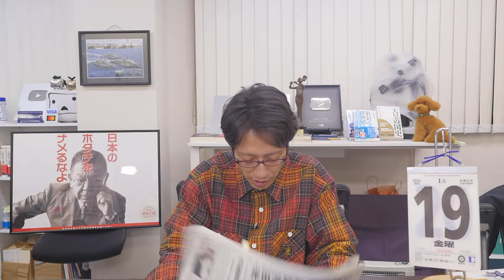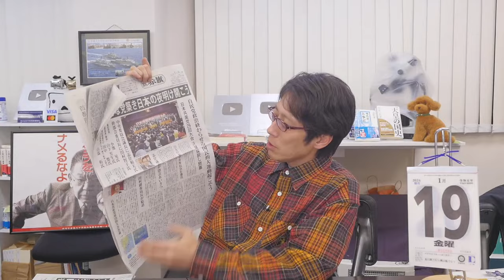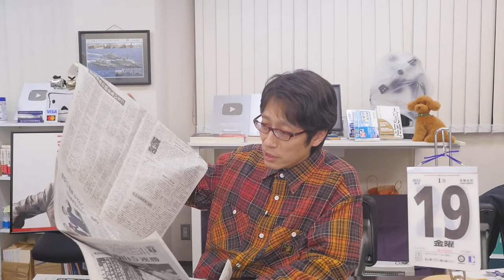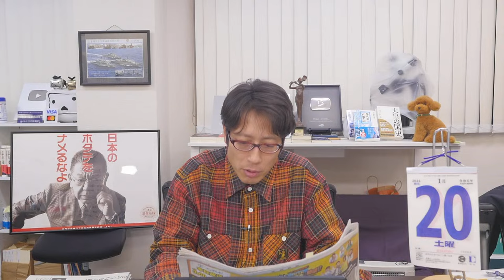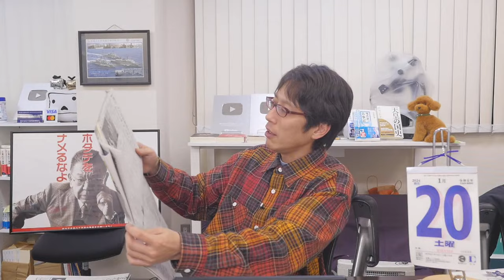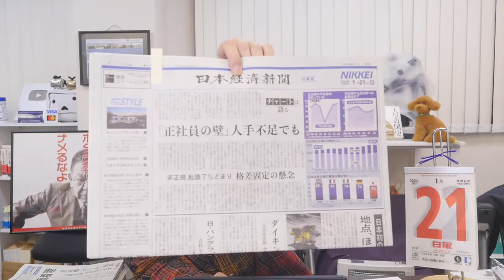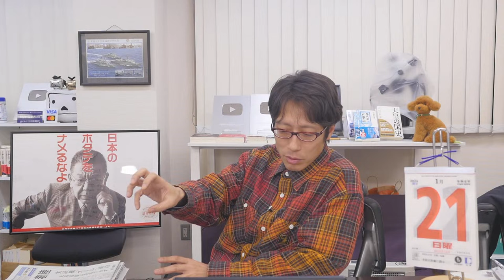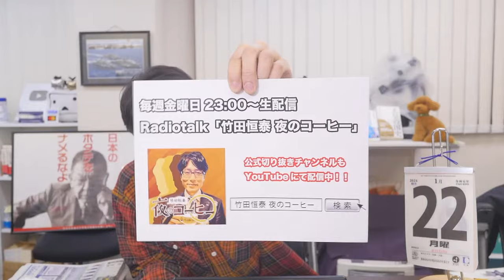1/25【前半】竹田恒泰の「日本のソボクなギモン」第567回｜歌会始の儀｜共産党委員長交代etc..※後半は⇒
■1/25放送＆アーカイブURL

■各回後半は以下の2つの再生リストからもご覧いただけます。
◆生放送アーカイブ（メンバーシップ）◆　※前後半全リスト。日付順で最新はリスト最後尾に

◆メンバー限定の動画◆　※限定動画のみ。最新動画はアーカイブとしてリスト先頭に自動追加されます

竹田恒泰の「日本のソボクなギモン」毎週木曜２０時から生放送！

月一、第一木曜日は9時過ぎから特番も合わせて放送しています！

xcoin wallet日本版
AppStore

新チャンネルはじめました！

竹田恒泰
作家

▼▼▼関連ページ▼▼▼